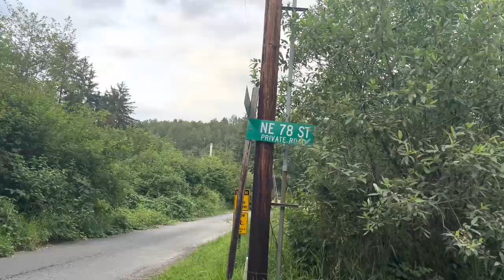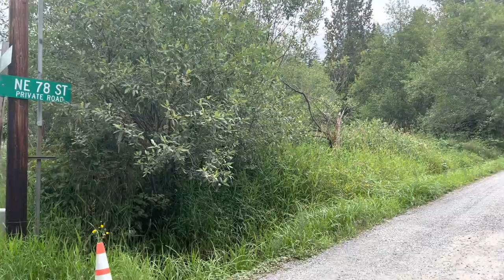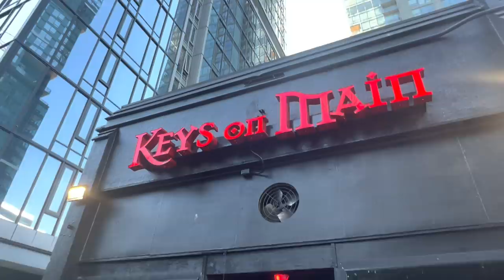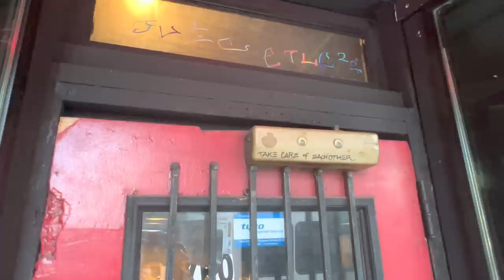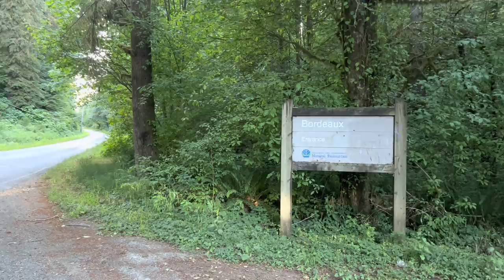In Search of Kurt Cobain Part One | His Unknown Homes, Hideaways, and Recording Studios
Kurt Donald Cobain (February 20, 1967 – c. April 5, 1994) was an American singer, songwriter and artist. He was the guitarist, lead vocalist and primary songwriter of the rock band Nirvana. Through his angst-fueled songwriting and anti-establishment persona, Cobain's compositions widened the thematic conventions of mainstream rock. He was heralded as a spokesman of Generation X and is considered one of the most influential musicians in the history of alternative rock.

Cobain formed Nirvana with Krist Novoselic and Aaron Burckhard in 1987 and established it as part of the Seattle music scene that later became known as grunge. After signing with major label DGC Records, Nirvana found global success with "Smells Like Teen Spirit" from their critically acclaimed second album Nevermind (1991). Although Cobain was hailed as the voice of his generation following Nirvana's sudden success, he resented this, believing his message and artistic vision had been misinterpreted by the public. In addition to "Smells Like Teen Spirit", Cobain wrote many other notable songs for Nirvana, including "Come as You Are", "Lithium", "In Bloom", "Something in the Way", "Heart-Shaped Box", "All Apologies", "About a Girl", "Aneurysm", and "You Know You're Right".

During the last years of his life, Cobain struggled with heroin addiction and chronic health problems such as depression. He also struggled with the personal and professional pressures of fame, and he had a tumultuous relationship with his wife, fellow musician Courtney Love. In March 1994, Cobain overdosed on a combination of Champagne and Rohypnol, and he subsequently entered an intervention and underwent a detox program. On April 8, 1994, Cobain was found dead at his home in Seattle at the age of 27; police concluded he had died on April 5 from a self-inflicted shotgun wound to the head.

Cobain was posthumously inducted into the Rock and Roll Hall of Fame, along with Nirvana bandmates Krist Novoselic and Dave Grohl, in their first year of eligibility in 2014. Rolling Stone included Cobain in its lists of the 100 Greatest Songwriters of All Time, 100 Greatest Guitarists, and 100 Greatest Singers of All Time. He was ranked 7th by MTV in the "22 Greatest Voices in Music". In 2006, he was placed 20th by Hit Parader on their list of the "100 Greatest Metal Singers of All Time".